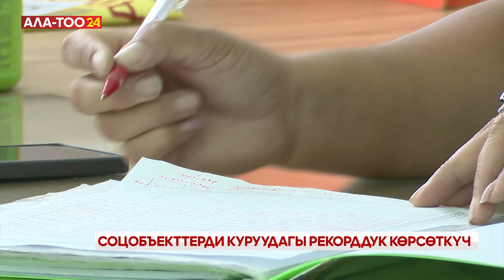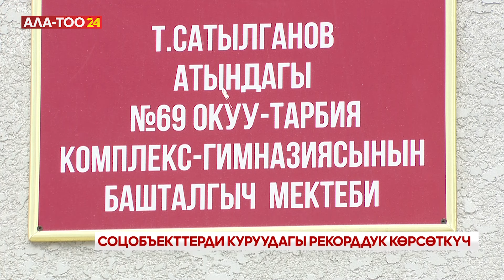Соцобъекттерди куруудагы рекорддук көрсөткүч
31-августта өлкө боюнча 51 социалдык объектти ачуу пландалууда. Анын 27си мектеп, 13 бала бакча, 10 турак жай жана спорт объектиси. Ордо калаада залкар акын Токтогул Сатылгановдун ысымын алып жүргөн билим уясына дагы 225 орундуу жаңы корпус салынды.